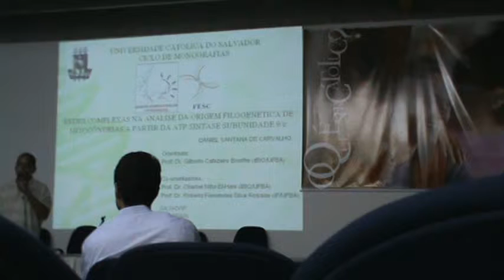Monografia de Dan Redes Complexas na Analise da Origem Filogenetica parte 1 de 4 M2U00277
Redes Complexas na Analise da Origem Filogenetica de Mitocondrias
a Partir de ATP Sintetase Subunidade 9c
Daniel